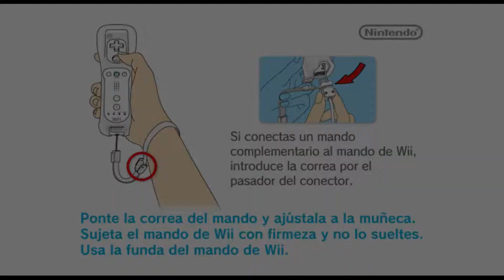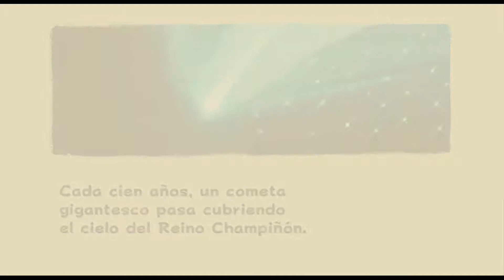Super Mario Galaxy - 001 - Galaxia Puerta Celestial - La Maxiestrella Cautiva